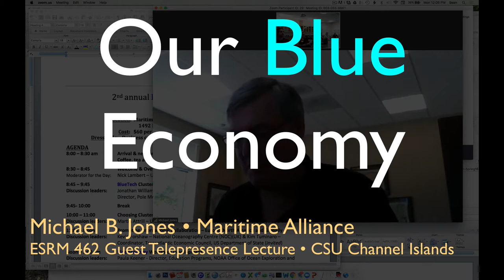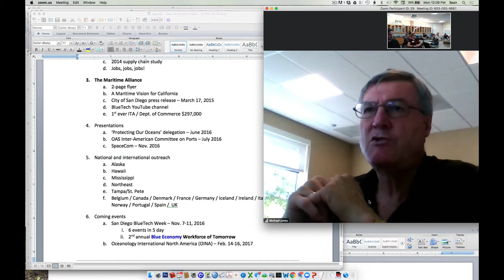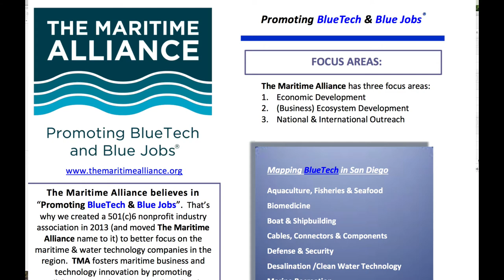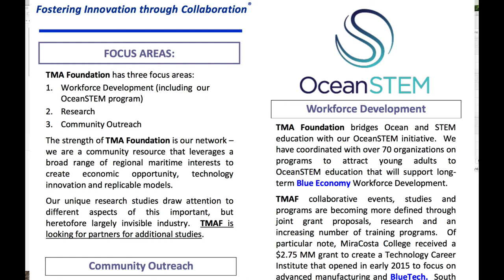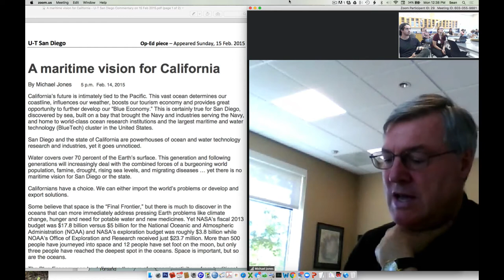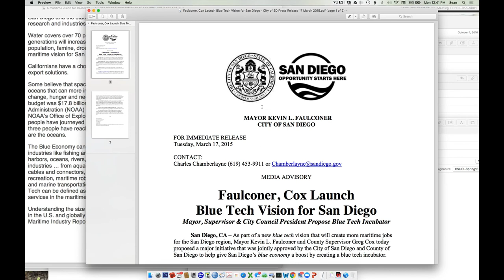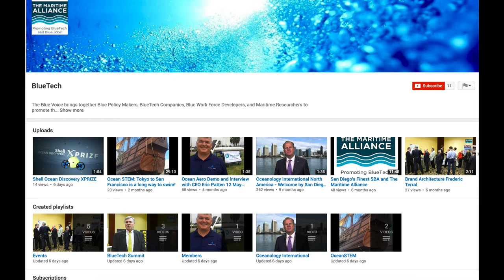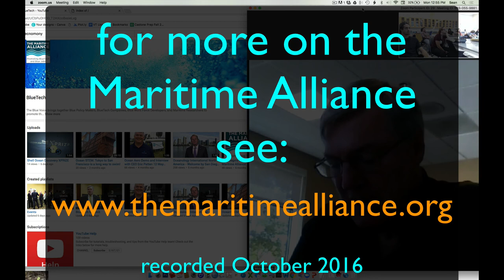Blue Economy & Blue Tech-An Overview (Part 1)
This is Part 2 of our Blue Economy Guest Lecture.

The Maritime Alliance's Michael B. Jones gives us an introduction to the Blue Economy and their efforts to date remotely (via Zoom) from his home base in San Diego.  Michael covers the Maritime Alliance as an organization (technically they are two entities) and then gives us some of the motivations he believes justifies an increased focus on our coastal and marine economy across California and beyond.

This is the introduction.  He follows it up with Part 2 that can be viewed

For more details on all of the Maritime Alliance's great work,